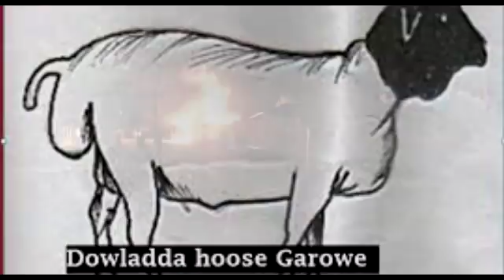Khasaaraha dabkii GAROWE iyo Nin door muhiima qaatay oo la xiray.